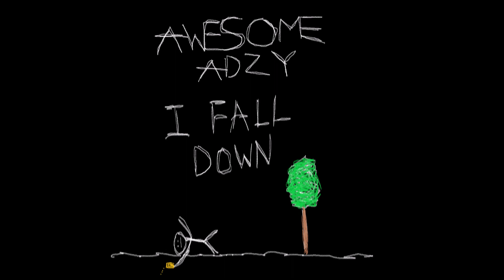AwesomeAdzy - I Fall Down (original song)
i think im done patching up old recordings. This is one of the first songs i wrote maybe the 2nd, Enjoy